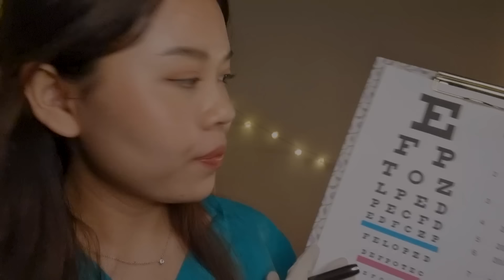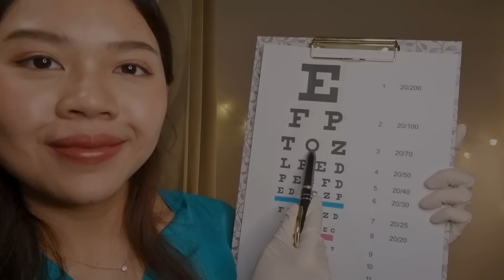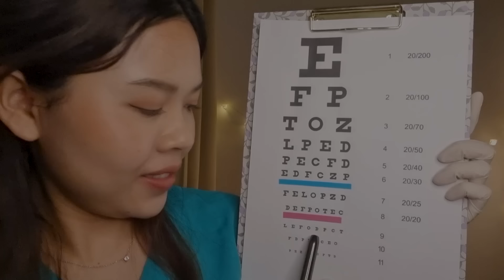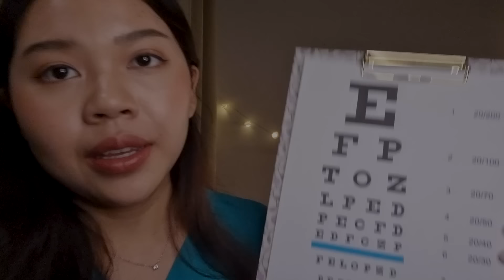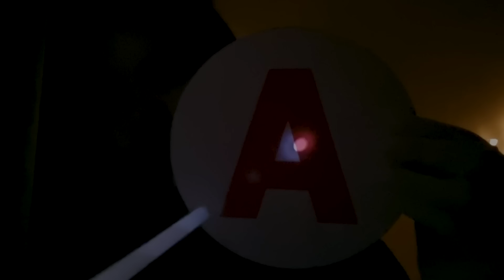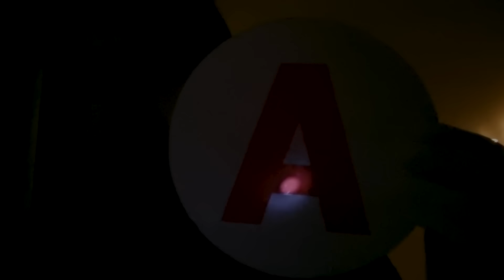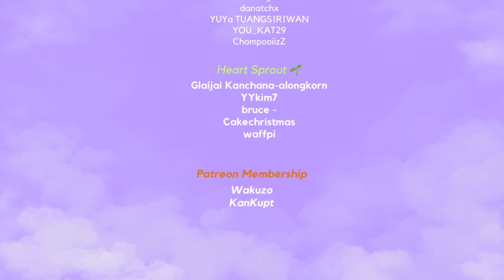ASMR Thai Eye Exam 👀 ตรวจสายตาให้คุณ Soft Spoken (Layered Sound)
❤️Join Membership for supporting the channel and be part of the End Credit - สมัครสมาชิก

TIMESTAMPS
00:00 Preview
00:57 Introduction (writing sound)
04:02 Eye machine sound
04:25 Autorefractor with the hot air balloon image
05:54 medical gloves
08:01 put on some lenses
09:50 reading on the chart
12:56 close one eye and flashlight
14:18 open eyelid and check with flashlight
15:19 turn off the room light
15:29 purple flahlight in the dark room
16:08 white flahlight in the dark room
17:28 alphabet A
17:49 alphabet A with flashlight
18:11 pink flashlight in the dark room
18:36 turn on the room light
18:45 writing
18:51 giving paper result

อย่าลืมใส่หูฟังด้วยนะคะ